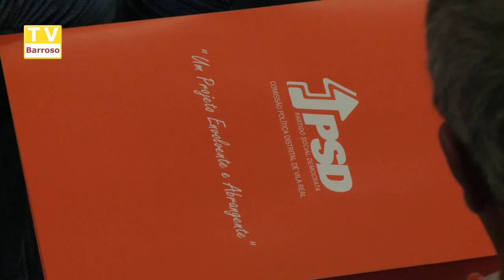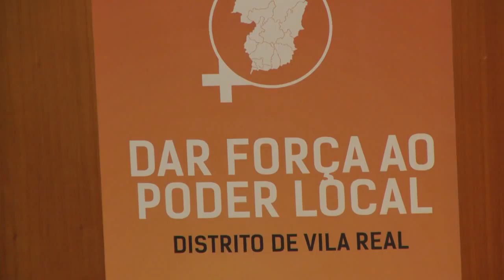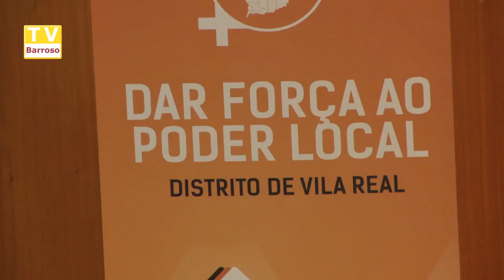congresso_distrital_dos_autarcas_psd_vila_real_15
Reportagens